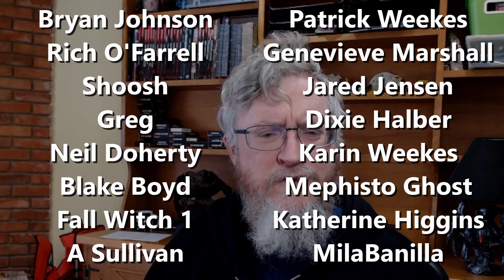Stop using JRPG?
Naoki Yoshida criticized the term JRPG in a recent interview. He raises a lot of very valid concerns. Going even further, are ANY of our RPG segments even useful? What even IS a JRPG?
Is it time to stop using JPRG?

Chapters:
0:00 Older Than 15 Years...
0:31 Japanese Developers SAVED RPGs
2:27 Why Does the Term Exist?
4:23 Is This Even a USEFUL Division?
5:34 Action RPG
6:25 Guaranteed To Become Useless
7:26 TL;DR